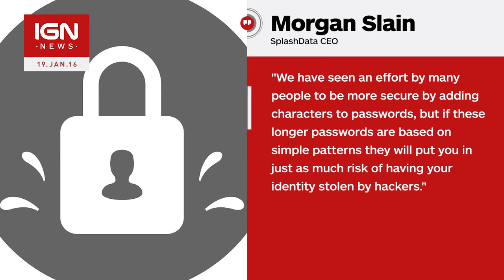The 25 Worst Passwords of 2015 Revealed - IGN News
Would you be surprised to hear that "123456" and "password" are still terrible passwords people use?

Follow IGN for more!